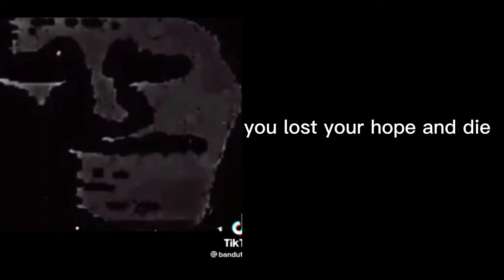mr incredible becomes uncanny💀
too lazy to add description dont know why